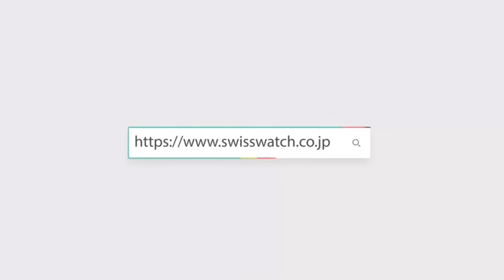【WATCH REVIEW】ROLEX ロレックス DAYTONA デイトナ 116500LN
スイスウォッチ - SWISS WATCH -

2016年にモデルチェンジされ登場したデイトナ、116500LNです。
厳しいクロノメーター認定基準をクリアし、堅牢性や実用性、知名度、人気共に抜群の1本。
あまりの人気に需要が供給を大幅にオーバーし、市場価格が定価の2倍を超え、定価で手に入れるべく正規店や正規代理店を周る「デイトナマラソン」といった用語まで登場する程の人気ぶりとなっています。
ロレックス好きが一度は憧れる唯一無二のモデルと言っても過言ではありません。

型番：116500LN
ムーブメント：自動巻き
ケースサイズ：40 mm
風防：サファイアクリスタル
素材：ステンレススティール
防水：100m防水